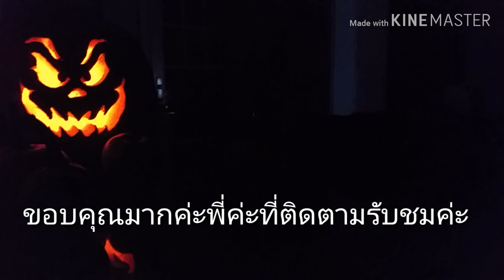โคมไฟฟักทองฮาโลวีน วันฮาโลวีนที่เด็กๆรอก็จะมาถึงแล้วค่ะ ตะเกียงฟักทอง10/16/2019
โคมไฟฟักทองฮาโลวีน ตะเกียงฟักทองฮาโลวีน วันฮาโลวีนที่เด็กๆรอก็จะมาถึงแล้วค่ะ ขอบคุณค่ะที่ติดตามรับชมค่ะ และ ฝากติดตาม ณลิน USA ด้วยค่ะ ขอบคุณมากค่ะ